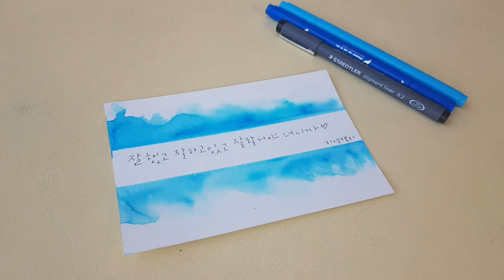[수성펜수채화캘리그라피] 똥손도 할수있는 배경만들기 - 수성사인펜 수채화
그림이 자신이 없으시다고요? 물감이 없으시다고요?
수성사인펜과 비닐만 있으면 똥손도 멋진 배경을 만들 수 있어요.
붓이 없으시면 물뿌리개로 촥촥 뿌려도 되요.
한 번 도전해 보세요!